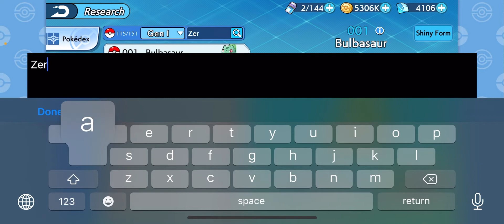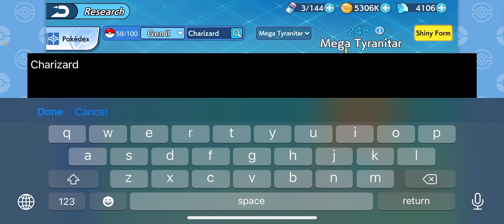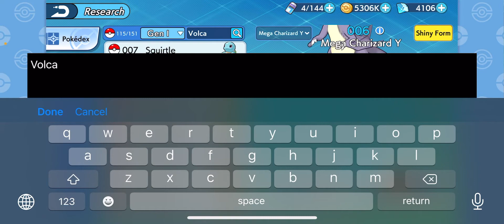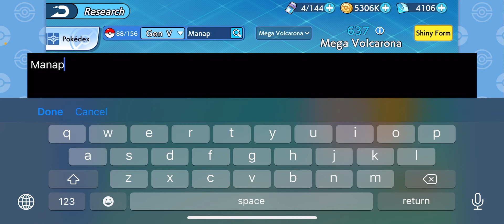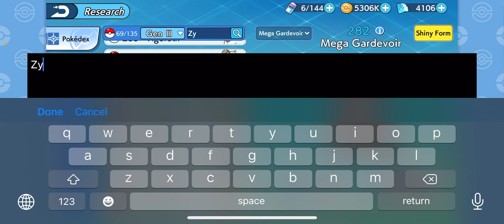The Soul Guardian: Recommend Pokemon tier🔥แนะนำโปเกม่อนน่าใช้🔥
🔥The Soul Guardian Review 🔥
Immerse yourself in the classic with a 3D RPG.

Learn the basics of Pokemon Eggs, Egg Moves, Shiny Eggs and much more!

THE SOUL GUARDIAN HAS AN ORIGINAL RPG STORYLINE
Enjoy a new journey with all of your favorite characters.

🔥COLLECT AND SUMMON🔥
Summon and build the ultimate fighting formation, then grow and deploy balanced troops to beat your opponents.

🔥ARENA PVP🔥
Train and upgrade your characters to outperform the competition.
Compete against other players to climb the scoreboard.

🔥Install and begin your adventure right away!🔥